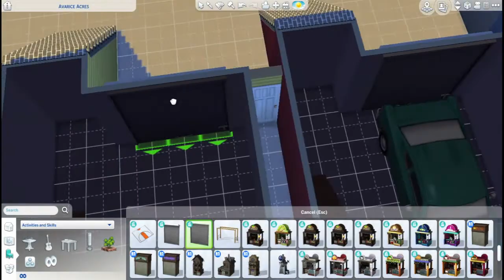Hobby Row Part 1 - 40x30 - Sims 4 Speed Build(No CC)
This is my entry for Ninnsters Ninni's Hobby Home build challenge. I built a couple of painted ladies for this challenge, each one representing one of the themes of the challenge.

You can download the build on The Sims 4 Gallery either by:

Searching for my EAID: IcyBluOtaku
Finding it under: icybluotaku or icysbuilds

Social Medias:

Origin: IcyBluOtaku